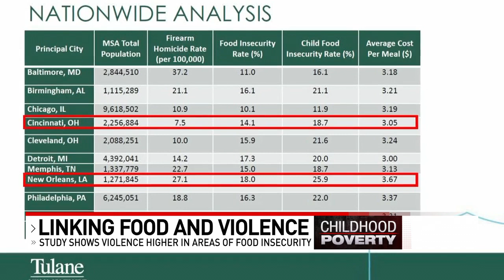Study links food insecurity with gun violence as Cincinnati's youth violence continues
It's long been a theory that people who are hungry and don't have access to food commit more crimes and more violence